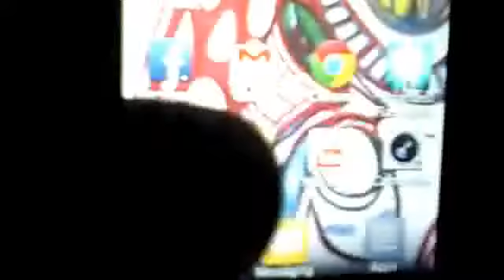Decided to throw in my voice on this- August 5, 2013 7:59 PM